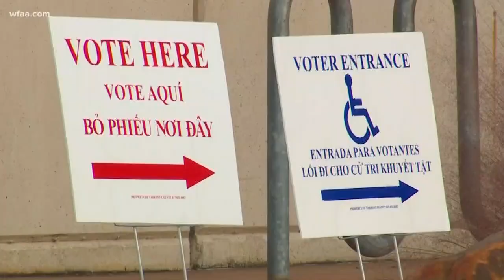95,000 non-citizens registered to vote in Texas, officials say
Of the 95,000 non-citizens registered, 58,000 have voted in one or more elections since 1996.